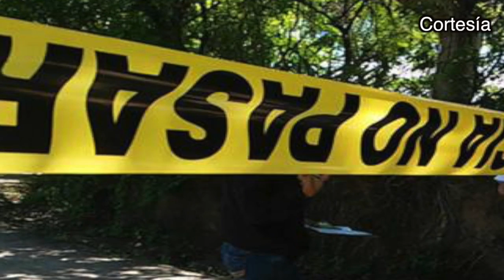Columna La Vuelta a Veracruz en un Teclazo Ángela y el tráfico de los no natos